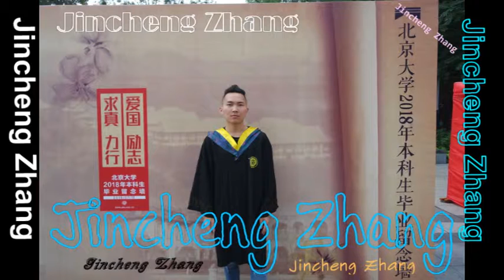Jincheng Zhang - Legal (Instrumental Version) (Background) (Official Audio)